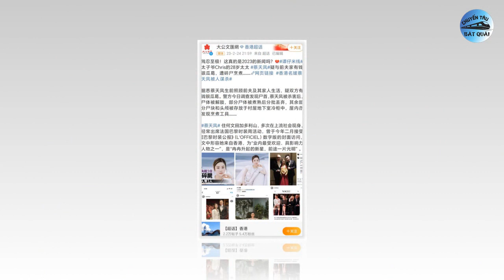SỐC: Chồng hiện tại tiết lộ số phận 2 con riêng của vợ, Luật sư làm rõ ai sẽ thừa kế 100 triệu HKD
Thái Thiên Phượng và chồng hiện tại chưa đăng ký kết hôn, luật sư hé lộ về chuyện thừa kế tài sản của người quá cố
Vụ án liên quan đến nữ người mẫu Thái Thiên Phượng bị gia đình chồng cũ sát hại, phân xác dần đi đến hồi kết khi cả nhà thủ phạm đã bị cáo buộc với tội danh thích đáng.
Theo đó, bố chồng và anh chồng cũ của Thái Thiên Phượng đã bị cáo buộc tội giết người, phải đối diện mức án cao nhất theo luật pháp địa phương. Chồng cũ của cô vừa bị bắt chiều 25/2 và đang cho lời khai. Trong khi đó, mẹ chồng cũ Thái Thiên Phượng bị cáo buộc cản trở quá trình thực thi công lý. Phiên sơ thẩm đầu tiên dự kiến diễn ra vào cuối tháng 2.